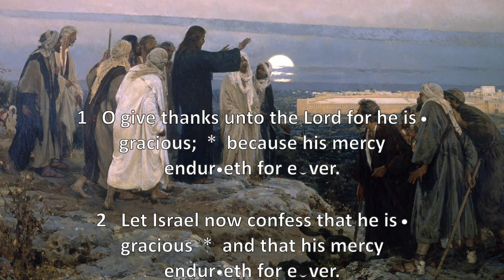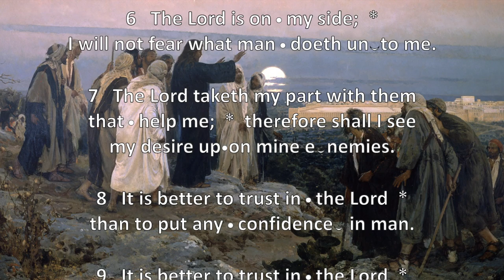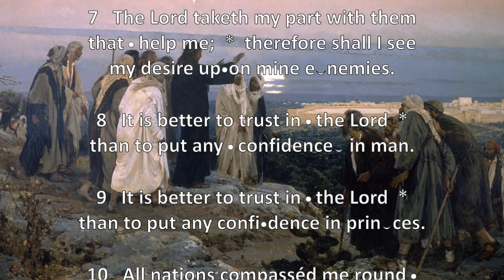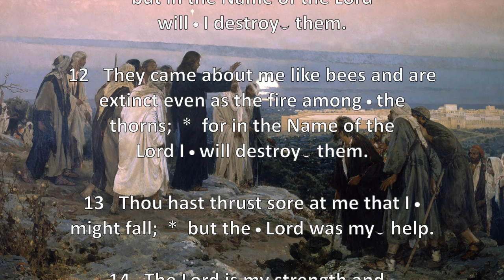Psalm 118:1-14 – Confitemini Domino, quoniam bonus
Psalm 118:1-14 chanted in the Sarum Use by Sarah James.

Theme: A general exhortation to praise God for his mercy. The Psalmist, by his own experience, encourages the people to trust in God, and shows them the advantage of it; then describes his enemies, and shows how God enabled him to destroy them. The people rejoice on the account. He speaks again of the help he received from the Lord; and desires admission into the temple, that he may enter and praise the Lord. The gate is opened and he offers praise. The priests acknowledge the hand of the Lord in the deliverance wrought. The Psalmist prays for prosperity. The priest performs his office, blesses the people, and all join in praise. The Psalmist expresses his confidence. Most probably David was the author of this Psalm, though many think it was written after the captivity. It partakes of David's spirit, and everywhere shows the hand of a master. The style is grand and noble; the subject, majestic. (Adam Clarke’s commentary, public domain)

In Judaism: Psalm 118 is the last in the series of the Egyptian hallel. It is read in full on the days of recitation of the hallel. The last ten verses are even read twice. Verse 1 is recited by some following Psalm 126 preceding Birkat Hamazon (Blessing of the Food). Verse 5 is recited prior to the Shofar (Ram’s horn) blowing on Rosh Hashanah (Jewish New Year). Verses 5-9 are part of Tashlikh (atonement ritual). Verse 24 may be a source of the Israeli song Hava Nagila. Verse 25 is part of the long Tachanun (morning and afternoon supplications) recited on Mondays and Thursdays. (Wikipedia)

In Christianity: Parts of this psalm were quoted by Jesus and writers of the New Testament: verse 6 in Hebrews 13:6; verses 22-23 in Matthew 21:42. Jesus said to them (the chief priests and the elders of the people), "Have you never read in the Scriptures: "'The stone that the builders rejected has become the cornerstone; this was the Lord's doing, and it is marvelous in our eyes'?"  Opposition and difficulties are seen in this psalm but in the midst of it God will display His salvation. In Matthew 21:9, 23:39; Mark 11:9–10; Luke 13:35, 19:38; and John 12:13 Jesus is welcomed to Jerusalem by crowds quoting verse 26 of this psalm: "Blessed is he who comes in the name of the Lord!"  In the Liturgy of the Hours, this psalm is read every Sunday of the first and third weeks, at the office of Sext, which is at noon. (Wikipedia)

“He Wept Over It” is an oil painting (1892) by Enrique Simonet.